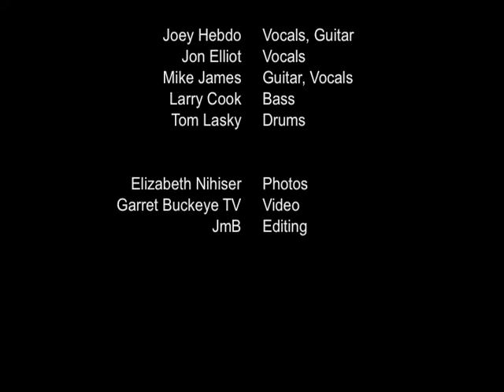"Good Times Bad Times" - Joey Hebdo & Jon Elliott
Recorded live at SoHud Super Show III: The Led Zeppelin Set.  Skully's, Columbus, Ohio.  Featuring Mike James, Joey Hebdo, Tom Lasky, Larry Cook, Jon Elliot.